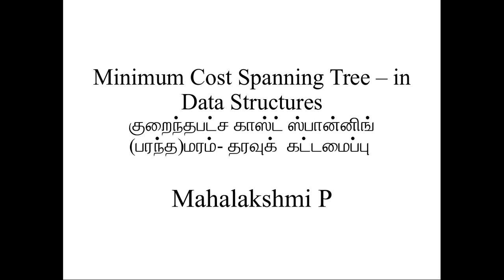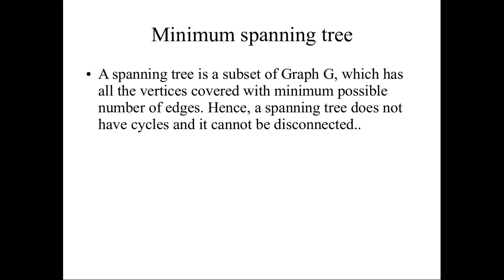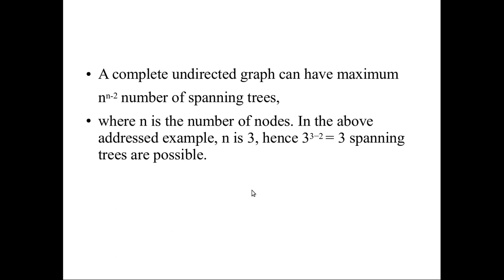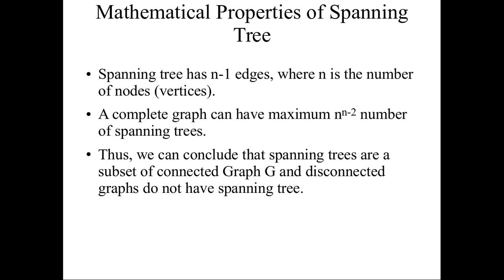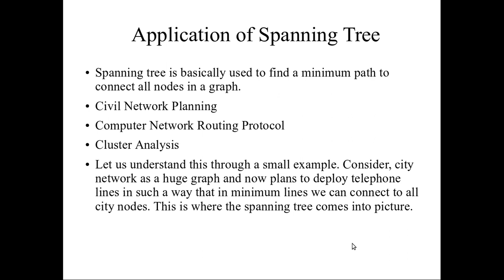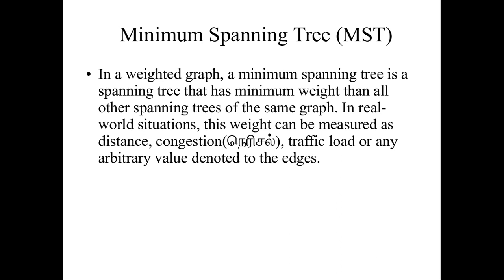48 குறைந்தபட்சம் காஸ்ட் ஸ்பான்னிங் மரம் | தரவுகட்டமைப்பு | Minimum Cost Spanning Tree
In this video, we are going to see the minimum cost spanning tree in Graphs.